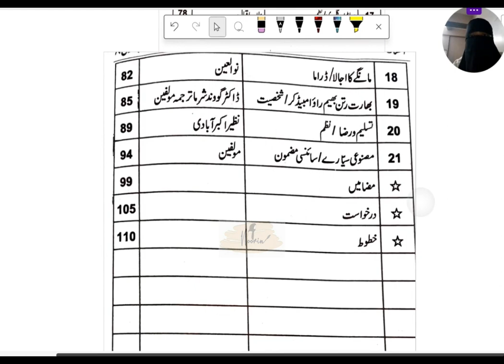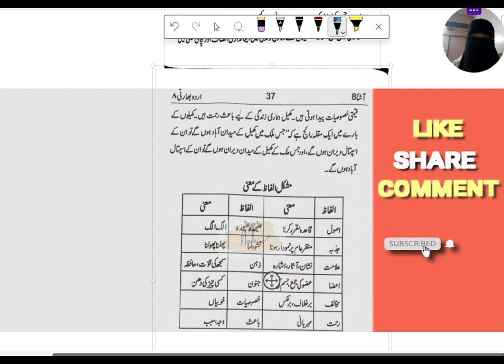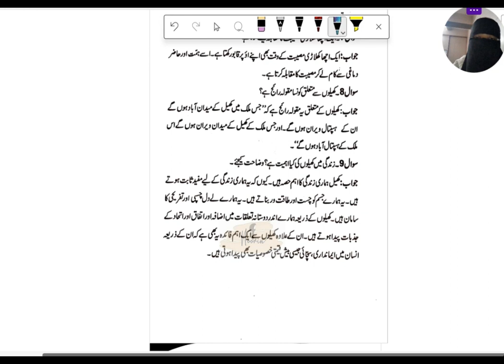Chapter 7 class 8 Urdu Bharti || Chapter 5 aesar || Mp board